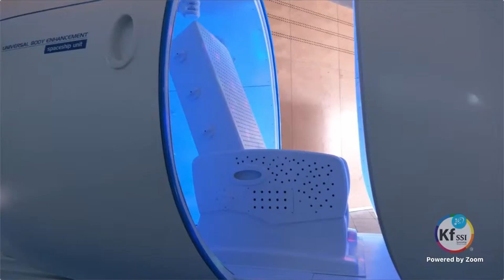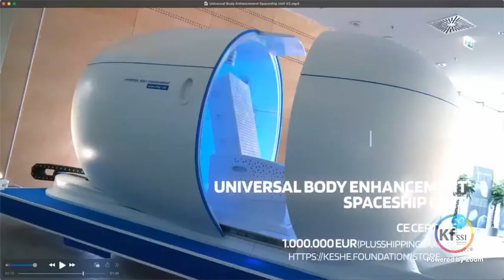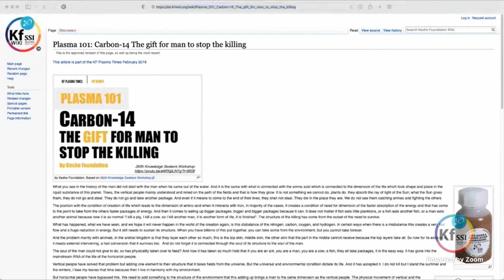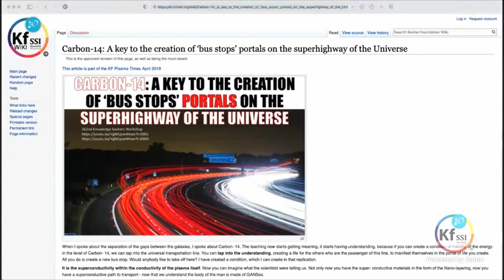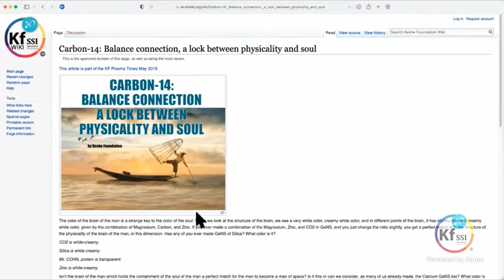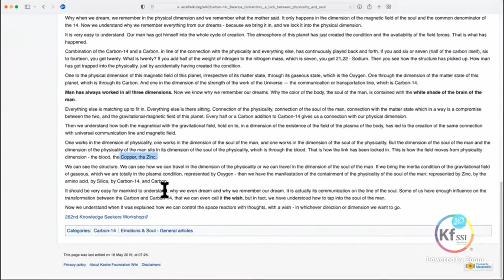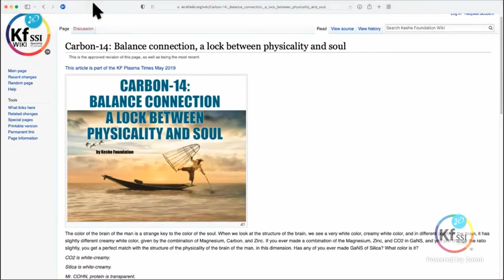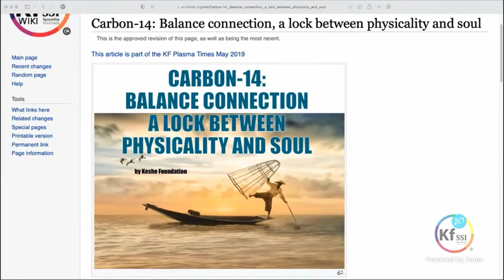Carbon 14 and the CO2 Box - M.T. Keshe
Excerpt from KSW 421